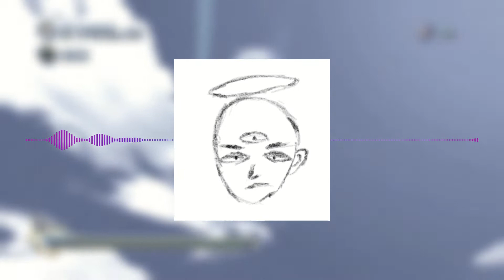What's EderdragonTV Been Up To?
Some important announcements about where I've been and where we're going!

00:00 - Where I’ve Been
00:53 - Figuarts Roundup Update
01:11 - EderdragonGaming + Other Uploads
01:20 - Twitch + Stream Schedule
01:38 - Conclusion + Thank You